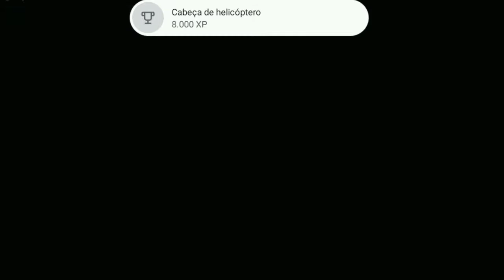DUVIDO VOCE NÃO SE ASSUSTAR | troll face quest horror